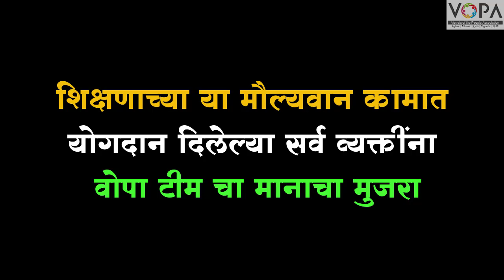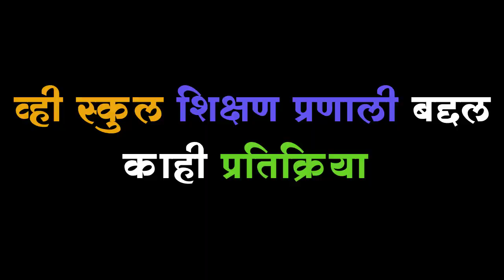VOPA | Republic Day update | PMO Secretary Naval Kishor Ram and DC Abhijeet Raut | 26.01.22